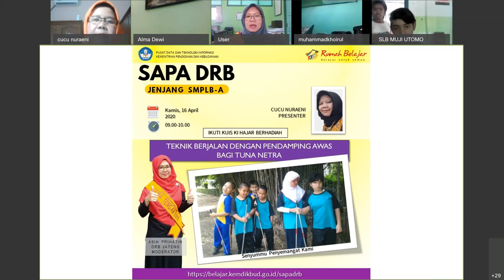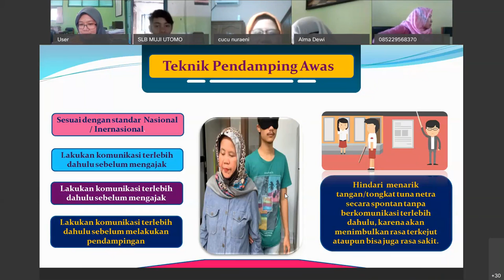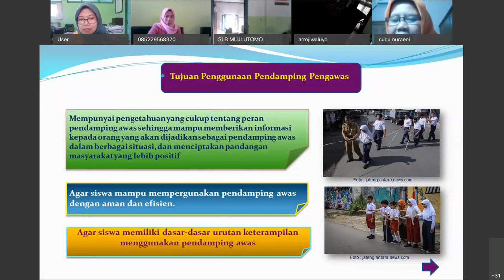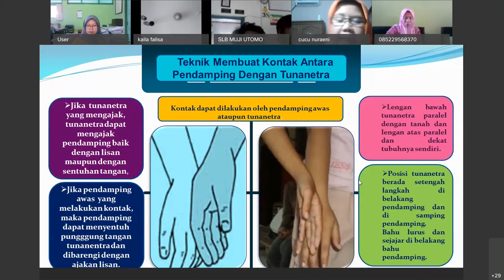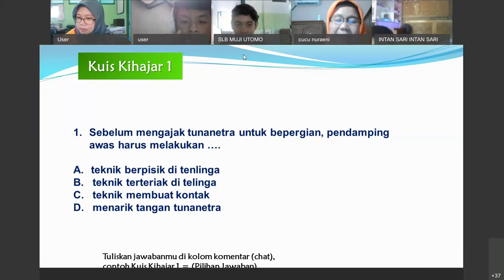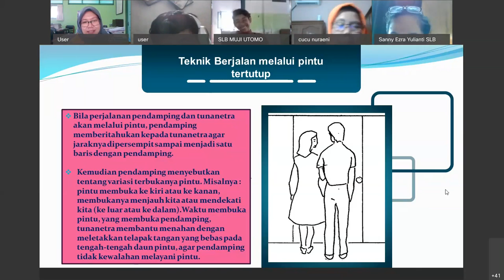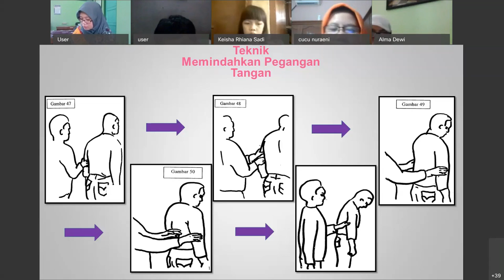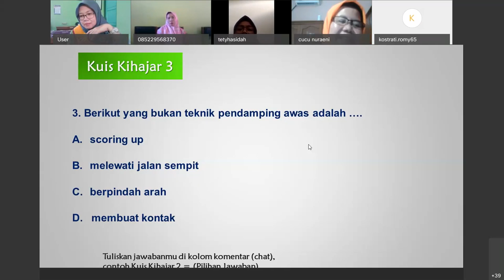Program Khusus OSMK - Teknik Orientasi dan Mobilitas oleh Cucu Nuraeni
Halo, Sahabat Rumah Belajar, untuk mendampingi kalian yang sedang belajar di rumah, yuk simak video Belajar Bersama Ibu Cucu Nuraeni, dengan Teknik Orientasi dan Mobilitas Tunanetra, Program Khusus OSMK.